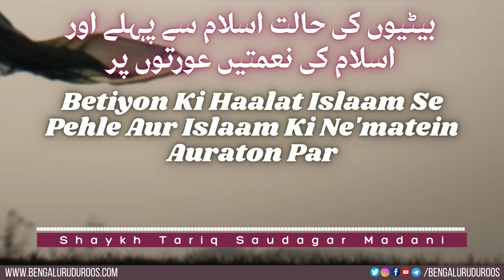Betiyon Ki Haalat Islaam Se Pehle Aur Islaam Ki Ne'matein Auraton Par | Shaykh Tariq Saudagar Madani